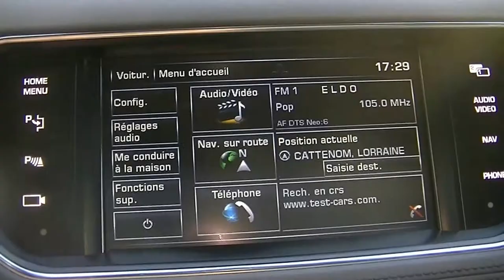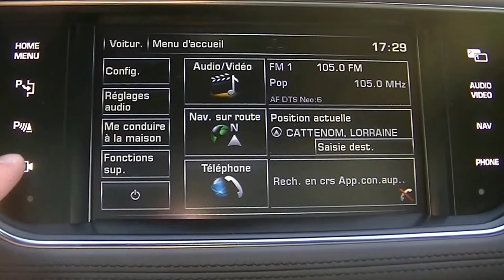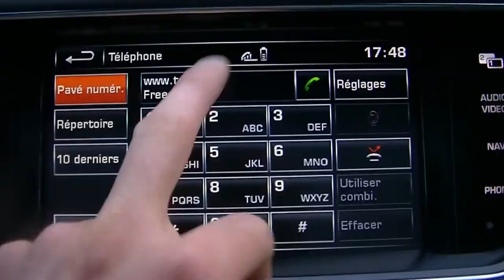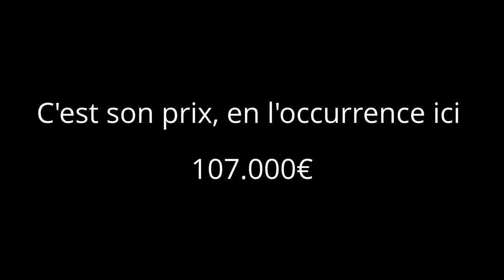Range Rover Sport 2015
Range Rover Sport Supercharged

V8 5L 510ch

107.000€